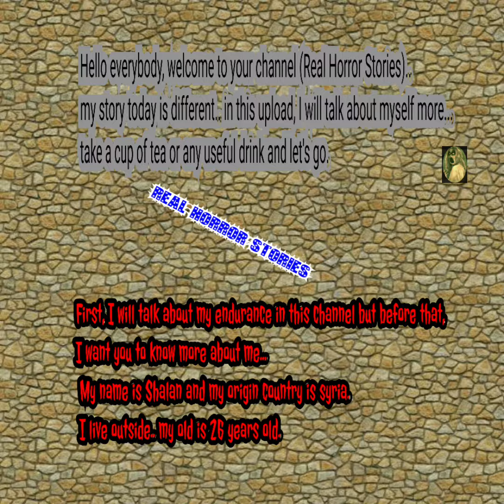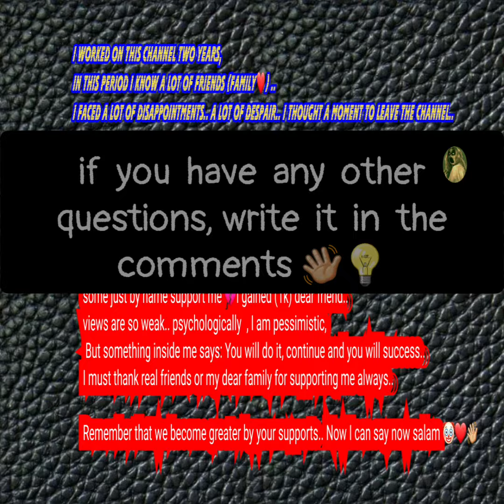mr_real_10000sub_campaign Between pessimism and optimism 💔💚more about me (ask me in the comments)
All Rights is reserved
Narrated by mine (MR REAL)

Horror, Stories, story. Real Story, short story, sad story.

@MR_REAL1  Real Horror Stories  ❤

Haunted house
The haunted House
An ambigeous Story.. Ambigeous Story
THe ambigeous Story

A stranger;the stranger
A Stranger in the Graveyard
A stranger in A Graveyard

An Attack;An attack inside a School
An attack in A school
An Attack in The school

The Lonely man in the house
Lonely man

Door
The Creepy Doors
Creepy Doors
Creepy Door
The Scary Doors
The Scary Door
Scary Doors
Scary Door

Scary Face
The scary Face
The Creepy Face
Creepy Face
Horrible Face
terrifying Face
Horrifying Face
The Horrifying Face
Terrible Face
Shocking Face
Evil Face
The Evil Face
Horrific Face

The Scary Face
The Creepy Face
The Horrible Face
The Terrifying Face
The Terrible Face
The Shocking Face
The Horrific Face

The Scary friends
The Creepy Friends
The Horrifying Friends
The Horrific Friends
The Horrible Friends
The Evil Friends

Scary friends
Creepy Friends
Horrifying Friends
Horrific Friends
Horrible Friends
Evil Friends

Haunted Forest
Creepy forest
Scary Forest
Horrible Forest
Horrifying Forest
Terrible Forrest
Horrific Forest
The Creepy Forest
The Scary Forest
The Horrible Forest
The Horrufying Forest
The Terrible Forest
The Horrific Forest
horrific Road
horrible Road
scary Road
creepy Road
horrifying Road
The Horrific Road
The scary Road
The creepy Road
The horrifying Road

Fear
the fear
Circles of fear

Haunted house
A haunted House
Haunted home
A haunted home
The haunted home
The Creepy house
A creepy house
Creepy House
The scary house
A scary house
scary house
Strange Clown
Scary Clown
Hallowen Clown
Creepy Clown
evil Clown
Dangerous Clown

The Strange clown
The Scary Clown
The Hallowen Clown
The Creepy Clown
The evil Clown
The Dangerous Clown

The Crazy Family
Crazy family
Mad family
The Insane Family
insane Family

The Bizzare dream
A strange Dream
The Scary Dream
The Creepy Dream

A strange Nightmare
The Strange Nightmare
The Terrible Nightamre
A terrible nightmare
The Horrible Nightmare
A horrible nightmare
A scary Nightmare
the Scary Nightmare
the creepy nightmare
a creepy nightmare
Nightmare
nightmares

The Scary Laughing
Scary Laughing
The Creepy Laughing
Creepy Laughing
the Strange laughing
Strange Laughing
the Horrifying laughing
Horrifying laughing

the Scary Room
Scary room
The creepy room
Creepy room

The Bad people
Bad people
Evil people
The Evil People

Horror;Ghosts;Ghost;Satan;Djinn;Jinn,Devil;
Demon obsecure;obsecurity;Excitement.Challenge;
Sad;Sadness;Scare,Scary;Creepy;Fear;panic;
Fright;Frightfullness;
terror;Horrified

horrified story...Scary story..Short scary story..Horrible story..Horrible stories...Horrifying Stories...Horrified Stories..Freaking story..Freaking stories..Freaking accidents
paranormal action;Paranormal actions...Paranormal ..Paranormal Creature..Paranormal Creatures...Paranormal Ghost...Paranormal Forces
Horrifying Story...Creepy story..short story..Short stories..Creepy Stories
Horror story..Short Horror Story...short story

Real Stories...Imaginary stories..imaginary story..short Sad Stories...Sad short stories..Sad stories..
Short Horror Stories. Horror Tales..Creepy Tales...Scary Tales...Creeptic story...creeptic Stories

Evil person
The evil person
Evil persons
The evil persons
Evil creature
The evil creature
Evil Ghost
The evil Ghost
Evil Spirit
The evil spirit
Evil body
The evil body
Evil Phantom
The evil phantom

Scary Creature
The Scary Creature
Creepy Creature
Horrifying Creature
The Creepy Creature
The horrifying Creature
Strange Creature
The Strange Creature

The Strange Body
Strange Body
The Black body
Black Body
Evil body
The Evil body
The creepy Body
Creepy body
Scary Body
The scary Body
Scream.. the scream
scream inside a forest . The Scream inside the Forest . A scream inside A Forest . A scream inside The forest .. The Scream inside a forest ...

The Creepy home
Creepy home
Scary home
The Scary home
Haunted home
Tge Haunted home
Risky home
The Risky home
The horrific home
horrific home
the horrible home
horrible home

The Haunted Risky House
The Risky House
The Haunted House
The Creepy house
The Scary House
The Dangerous House
the Horrifying house
the horrible house
The Haunted House
Haunted House
The Scary House
scary House
Creepy house
the Creepy house
the house of Ghosts
the house of Djinn
the House of phantoms
the House of Spirits
The House Of Satan
Djinn
Jinn
Djinns

Horror,fear,Satan,Jinn,Djinn,Ghost,, Phantom,,Body,Spirits,Paranormal

Paranormal Actions
Paranormal Action
Scary Dreams
Scary Dream
Creepy Dreams
Creepy Dream
Stressed Dreams..Stressed Dream.. Dream..Dreams.. the Dream.. The Dreams..

Scary..Creepy..Aghast.Horrified.Horrifying,
Excited;Interesting, sad, happy, worried, Stressed